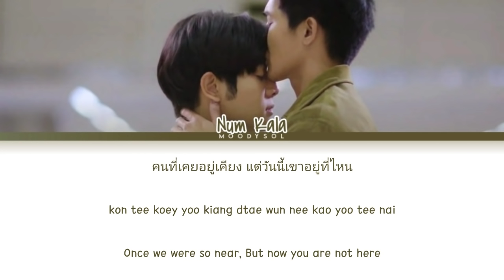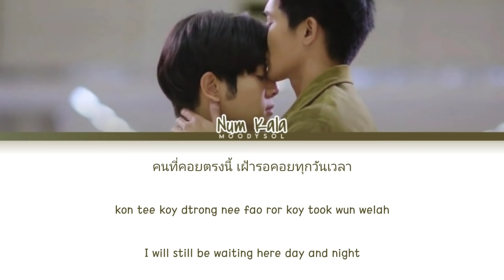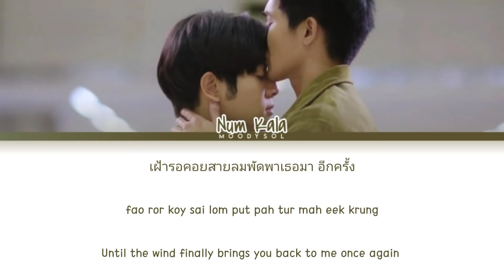Num Kala - ลม / Lom (Wind) OST. Tale Of A 1000 Stars Lyrics THAI/ROM/ENG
Title.     : ลม / Lom (Wind)
Artist.    : Num Kala
Album.    : Time to Smile / OST. Tale Of A 1000 Stars
Released.: 2020